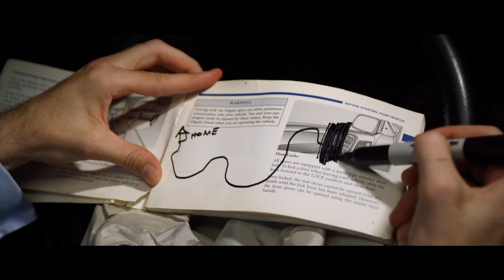Neil Hopkins, "Detour" Trailer | Moviefone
Trapped inside his car by a mudslide, smooth talking Jackson Alder suddenly finds himself in a situation he can't talk his way out of. With no hope of rescue, he must defy the odds; battling Mother Nature for his survival. In Theaters 3/29/2013.